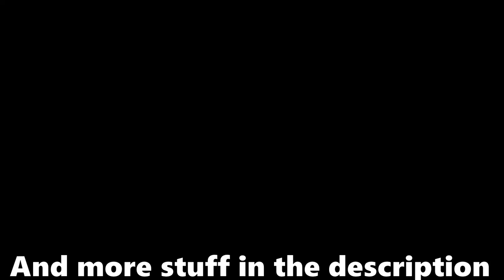Posthumous Postulate - [CLEAN] - Trick The TV - Acoustic Electric - Pedal Version - with lyrics -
This is the Acoustic/Electric version of the original song
"Posthumous Postulate"
by Trick the TV
Produced by Social Disconnection Productions
Recorded at Disconnected Studio

I experienced some technical difficulties recording this.
Requiring me to use a less than perfect take.
To find out why, and more about the process of recording this song you can check out the making of video by going

In this version of the song I run the guitar and vocals through a number of pedals.
Akin to the shoe gazer genre.
This iteration is more close to how the live version is.
The strum pattern and picking order is a different from the other versions of this song as well.
This song has multiple versions that are quite different from this one, and unique in their own way.

The video for the album version has a different style of showing the lyrics where I had write them while the song progresses.

and if you have a favorite version of the song.

I post unique content daily across my profiles.
If you are interested in music, poetry, art, photography, or just watching a unique creative with too many ideas,
Follow Social Disconnection Productions elsewhere: